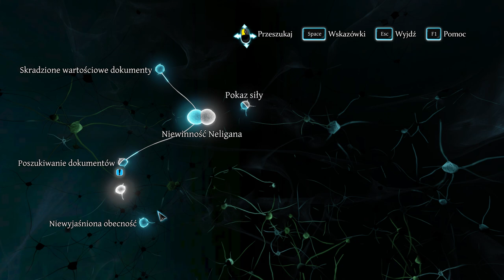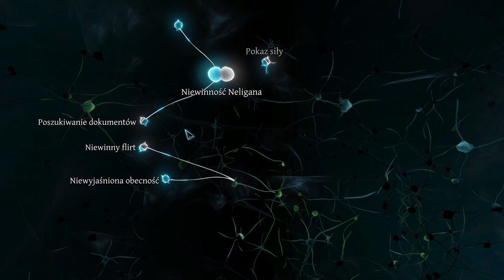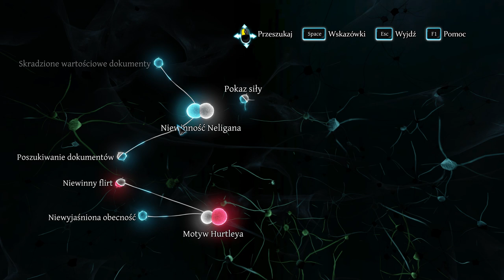Sherlock Holmes Crimes and Punishments 2023 03 16 16 48 34